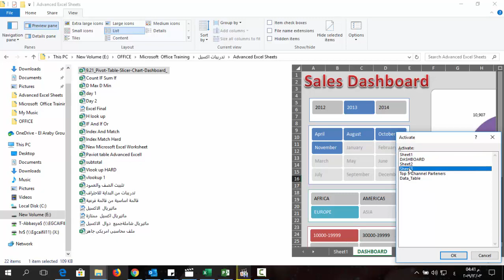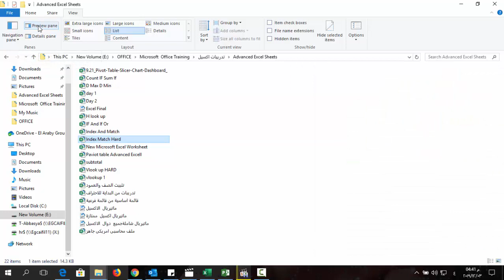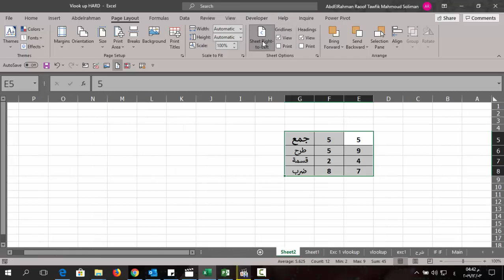خدعة استعراض محتوى شيتات الاكسيل دون فتحها !|وفر وقت ومجهود فى الاكسيل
سنتعلم  خدعة استعراض محتوى شيتات الاكسيل دون فتحها !|وفر وقت ومجهود فى الاكسيل وكيفية ربط ملفات Excel و دمج ملفات Excel وايضا ربط جداول Excel من خلال دمج أوراق عمل متعددة على ورقة واحدة في Excel  ربط ملفات excel مع كيفية ربط ملفات excel وايضا سنتعرف على كيفية الربط بين الشيتات و ربط الخلايا في Excel وسنتعرف على  كيفية استدعاء البيانات من أكثر من شيت و ربط بيانات من صفحات متعددة

رابط البرنامج الخاص بنا وبه كل الماتيريال على جوجل بلاى بحجم 8 ميجا فقط

قناتك
قناه
قناة
اليوتيوب